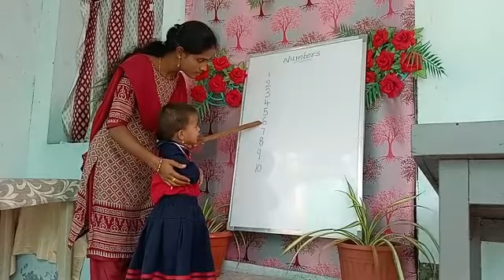D.Daarvi | Numbers | Rise Learning World | Opposite New Port Railwaystation, Kakinada.